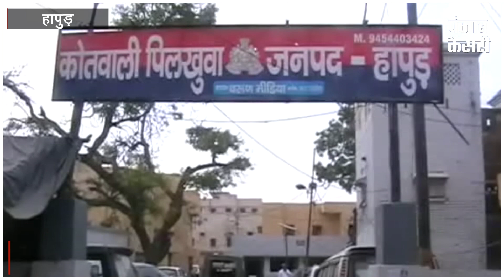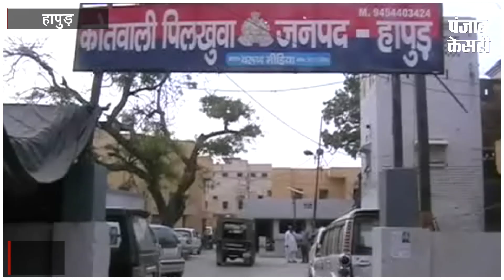शातिर चोरों ने CCTV पर किया कलर स्प्रे, फिर ATM से उड़ाया कैश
हापुड़ में चोरों के हौसले इस कदर बुलंद है कि कानून को ताक पर रखकर चोरी की घटनाओं को अंजाम दे रहे हैं...कोतवाली पिलखुवा के नेशनल हाइवे 9 के पास उस वक्त हंगामा मच गया जब चोरों ने  ATM को अपना निशाना बनाया..